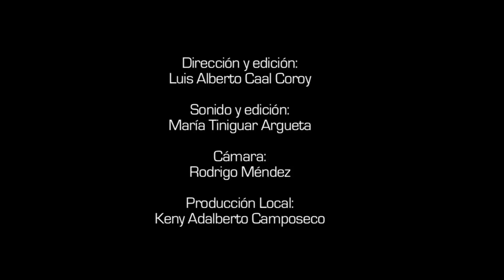Bienvenidos a la Trinidad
Corto realizado en la Colonia 15 de Octubre La Trinidad, Escuintla, durante el Taller de Realización Audiovisual Comunitario organizado por la Red Tz'ikin del 6 al 10 de Septiembre 2013.
Este Taller se realizó con el apoyo de la Coordinadora Latinoamericana de Cine y Comunicación de los Pueblos indigenas (CLACPI).

Guatemala, Septiembre 2013.